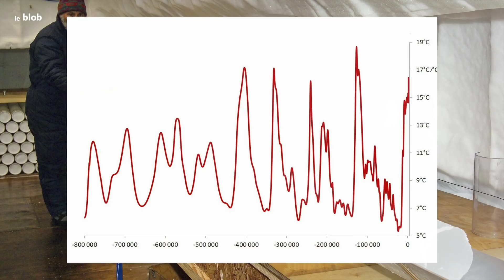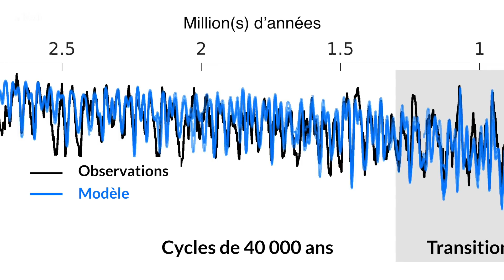Antarctique : les plus vieilles glaces révèlent leurs secrets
En 2016, des glaces âgées de 1 à 2,7 millions d’années ont pu être extraites de la calotte glaciaire antarctique : un record ! Leur analyse vient d'être publiée dans la revue Nature, remettant en cause certaines de nos connaissances sur les cycles de glaciation.

Réalisation : Olivier Boulanger
Production : LeBlob.fr 2019